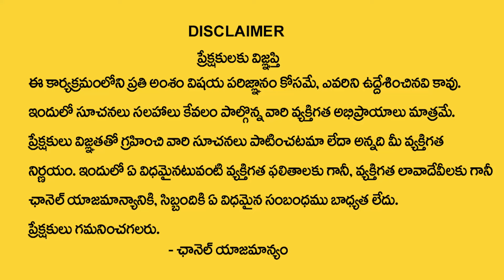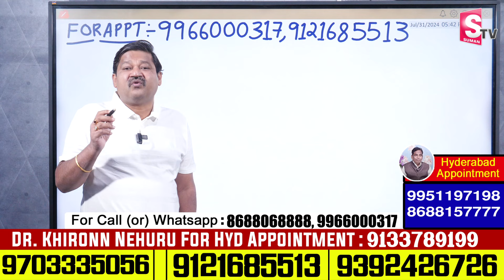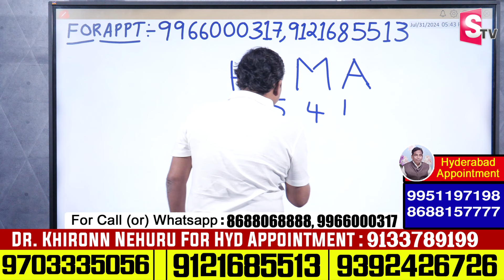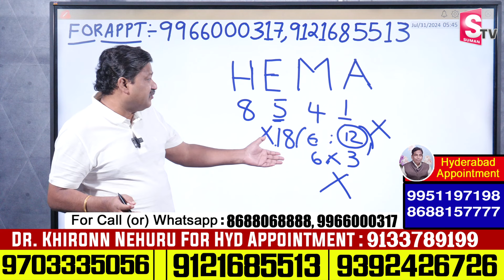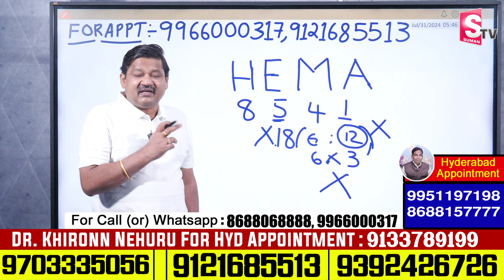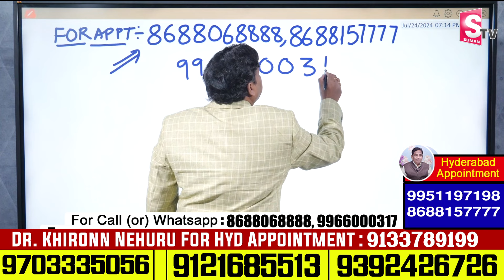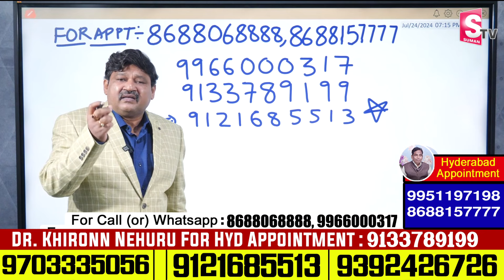HEMA Name Numerology 2024 Prediction || 2024 Prediction Dr KHIRONN NEHURU ‪@SumanTvSpiritual‬